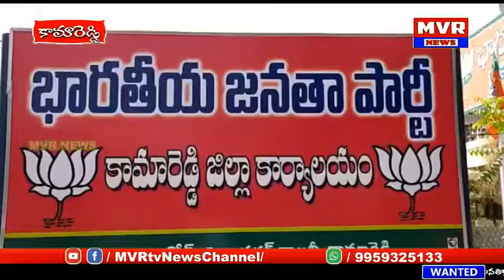కామారెడ్డిజిల్లా కేంద్రంలో బీజేపీ జిల్లాఅధ్యక్షురాలు అరుణతారఆధ్వర్యంలో ఘనంగా పార్టీఆవిర్భావదినోత్సవం